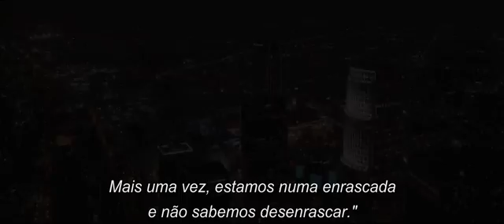Trailer de Quero Matar Meu Chefe 2 (legendado) - Rolling Stone Brasil